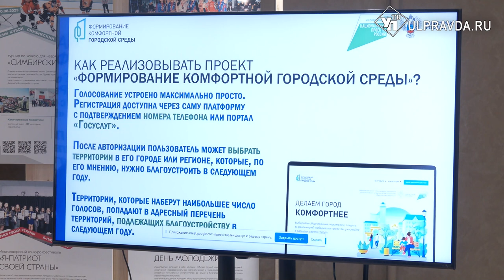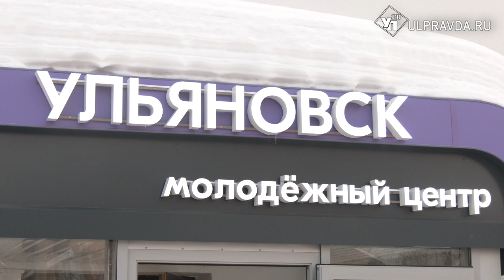Обучили и снабдили. Как готовят ульяновских волонтёров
15-17 марта состоится Всероссийское голосование за объекты благоустройства. Ульяновцы определят, как будут выглядеть 16 общественных территорий региона. Объяснят и покажут дизайн-проекты волонтёры, которые прошли обучение в Доме молодых. Продолжит Юлия Руднева.